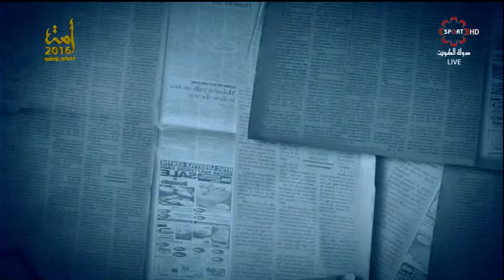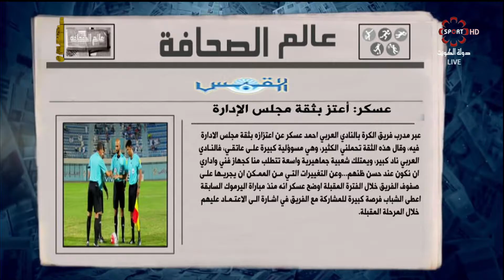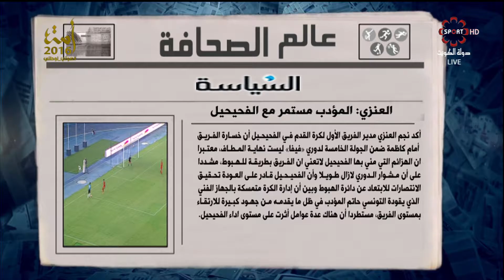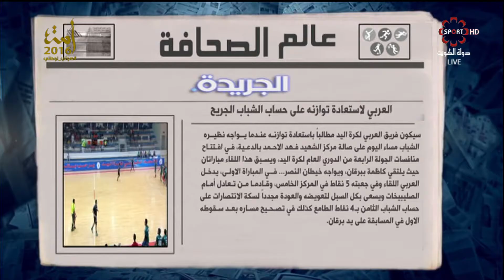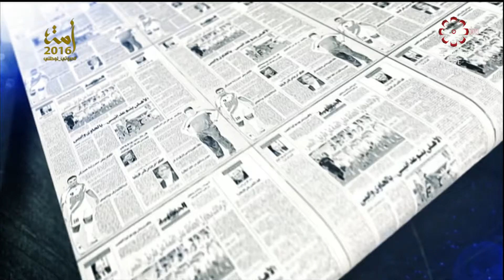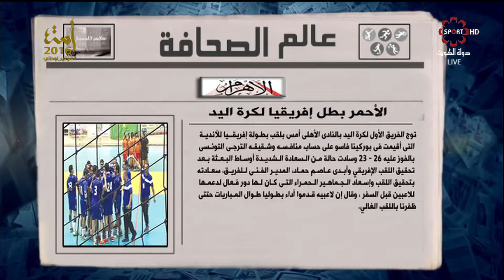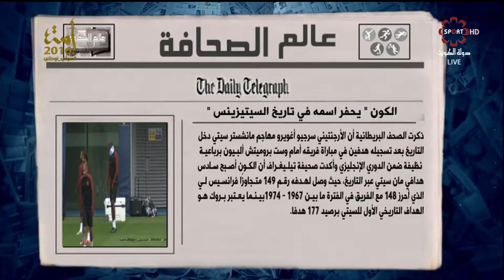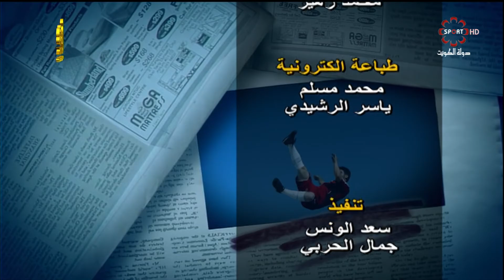حلقة برنامج عالم_الصحافة الاثنين 31/10/2016